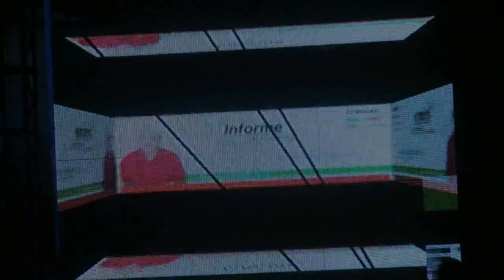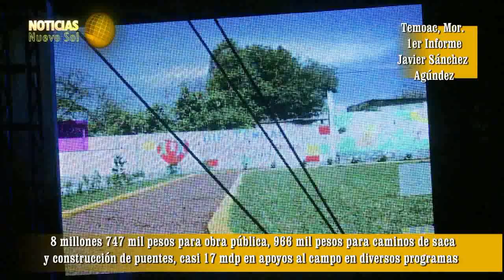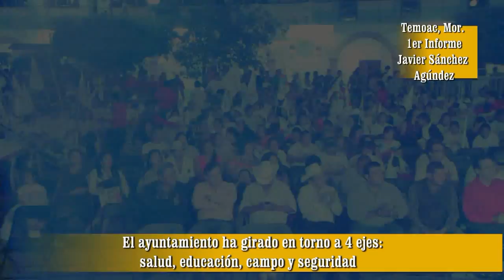TEMOAC: Primer Informe de Gobierno del Presidente Municipal, Javier Sánchez Agúndez.